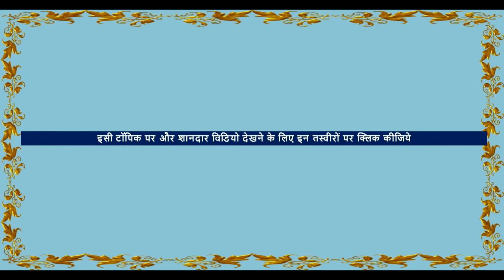महल है या घोड़ा फार्म Hukum Garh Horse Stud Farm, Jalore - Breeding Marwari Horse Video घोड़ा विडियो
Contact This Farm for Mating & Crossing Horses For High quality horses I हुकुम गढ़ घोड़ा फार्म , जालौर , राजस्थान . In this horse video , you will see Rajasthani  Rajput life with  stallions, Mares, Colt, Fillies galloping and riding horses in beautifully. Hukum singh Kawla Is a owner of this stud fam. His son Nirmal Singh kawla is in charge of this horse farm.
► Location –Kawla , Jalore , Rajasthan India